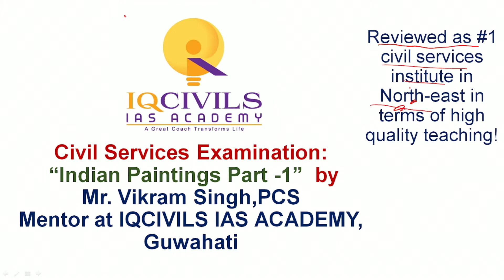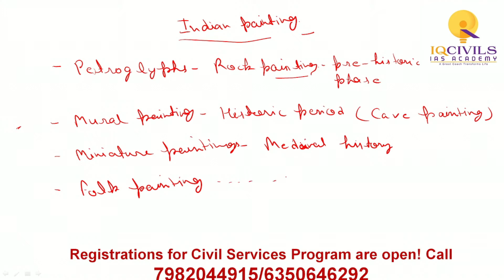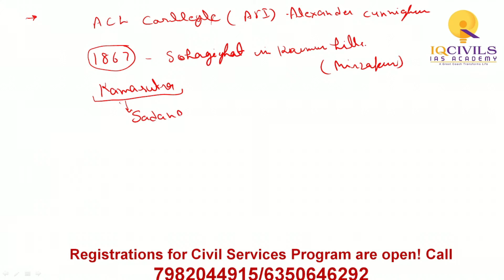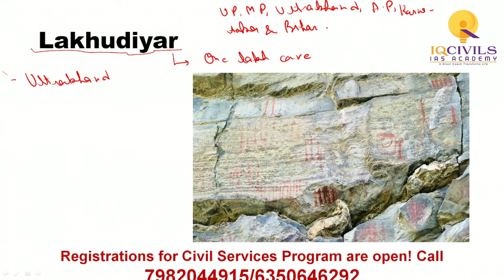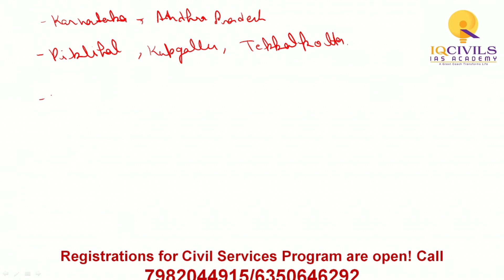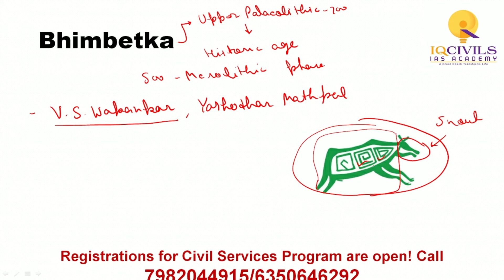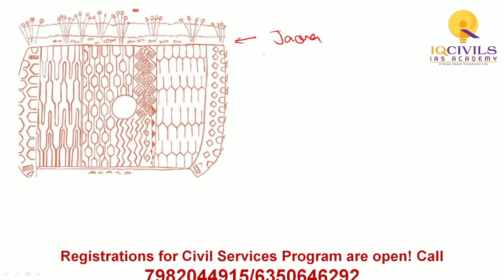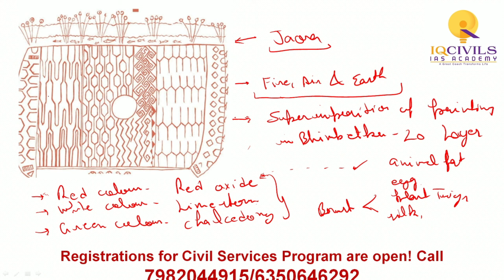Indian Painting Part 1 | Art and Culture by Vikram Singh | History | UPSC & APSC | IQCIVILS IAS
The video features Mr. Vikram Singh, Senior and expert faculty of History with IQCIVILS IAS ACADEMY.